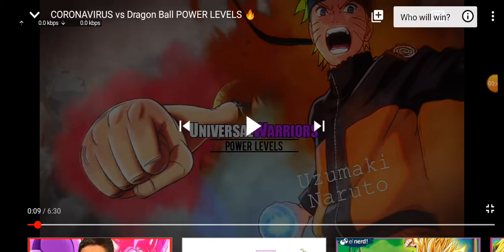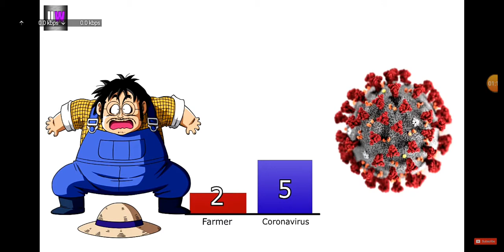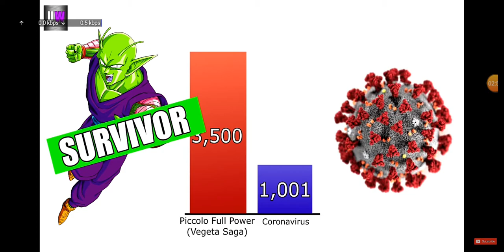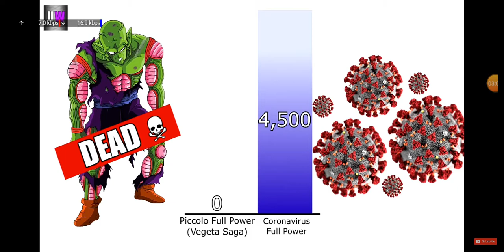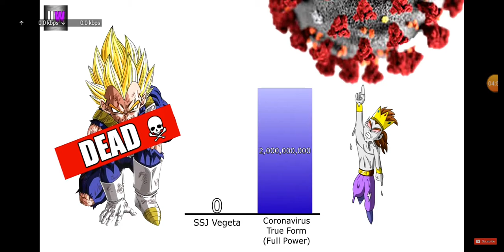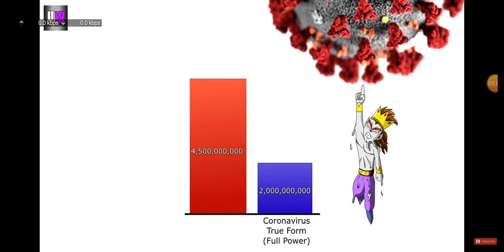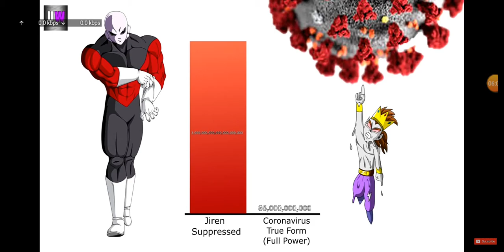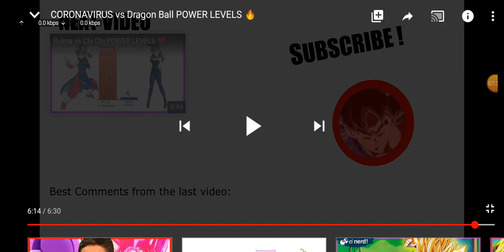React guerreiros z vs corona vírus